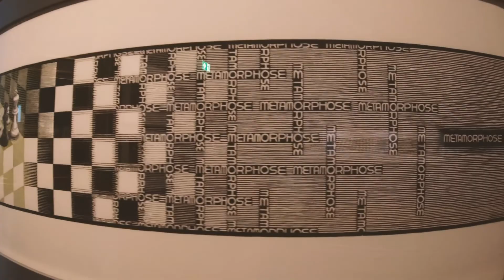Hollandia 2019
Hollandiai kiruccanás, látogatás.
2019 augusztus.

SZTOMYfilm™

sztomy,sztomyfilm,video, hollandia, netherlands, hága, den haag, amszterdam